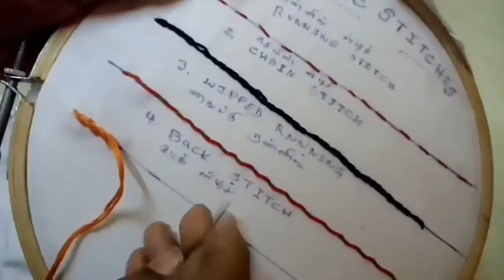Copy of Basic hand embroidery stitches part -1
Welcome to my channel A To z, My first post was basic hand embroidery stitches part -1 please watching my channel subscribe like and your comments and suggestions thank you so much